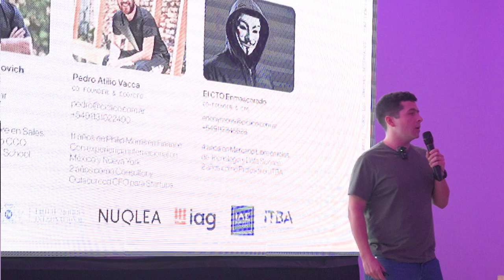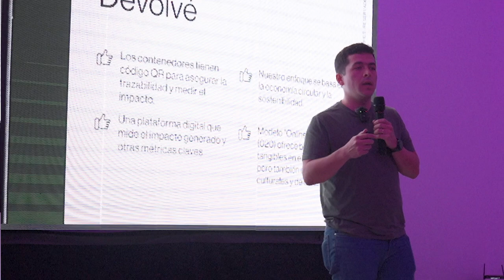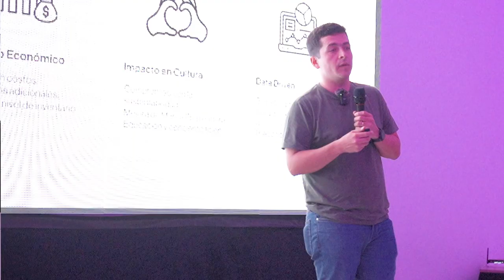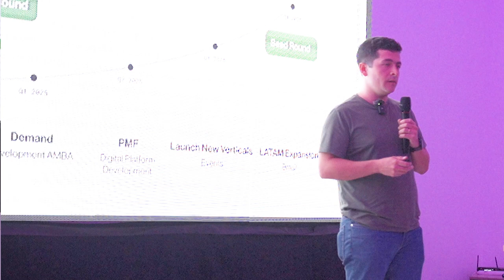Ciclico: La Startup Ganadora de Founder's Connect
Te presentamos a Ciclico, la startup que ganó el concurso de pitchs organizado el pasado 19 de septiembre en Founder's Connect. Ciclico está revolucionando la forma en que transportamos alimentos mediante su modelo de packaging-as-a-service, con un enfoque circular y sostenible.

El desafío de los envases descartables es enorme: en zonas urbanas, el 50% de los residuos son de un solo uso, y solo se recicla un 5%. Ciclico ofrece una solución innovadora con contenedores reutilizables equipados con códigos QR, una app y una plataforma que mide el impacto y asegura la trazabilidad de cada uso.

La propuesta de Ciclico no solo es ecológica, sino que también aporta beneficios económicos, culturales y valiosos datos para sus usuarios. Descubre cómo esta startup está cambiando el juego y ayudando a crear un futuro más sustentable.